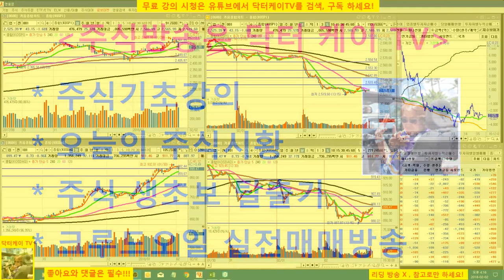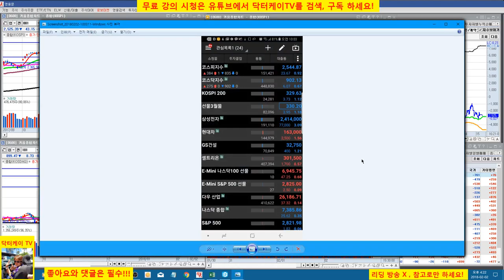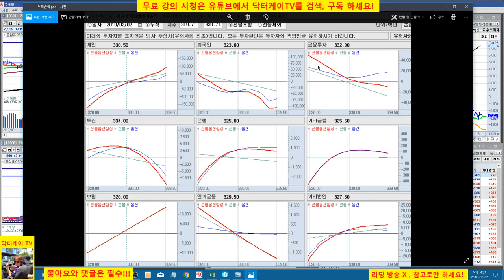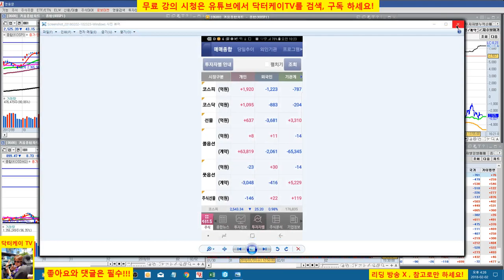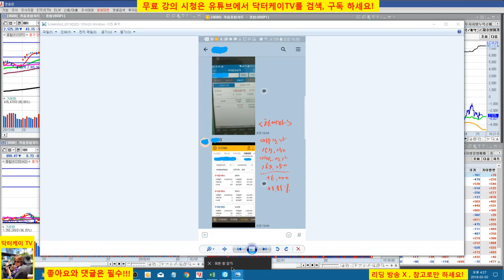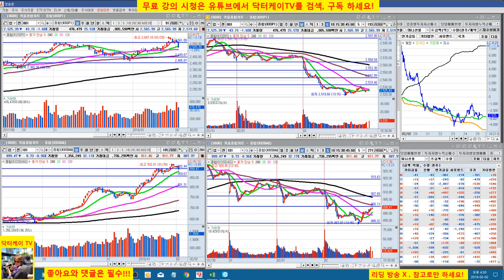= 닥터케이 TV =주식기초강의 81회/주식으로 1억 만들기 필살기 2편/왜 사면 오르고 팔면 내릴까?/직장인과 주식초보를 위한 주식방송